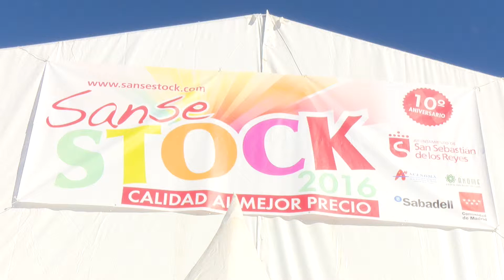Abierto el periodo de preinscripción para Sansestock 2017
El Ayuntamiento de San Sebastián de los Reyes acaba de abrir el periodo de preinscripción para todos aquellos comercios que estén interesados en participar en la próxima edición de Sansestock.

Se trata de la feria de comercio urbano más importante de la zona norte de Madrid, que organiza el Ayuntamiento, a través de la Concejalía de Desarrollo Local, en el Recinto Ferial del Parque de la Marina.

La fecha de celebración de la edición 2017 será del 6 al 8 de octubre y el objetivo es que este evento siga siendo una referencia para el comercio de la zona norte de la Comunidad y que cada año sea mejor por el número y calidad de los expositores.

Durante ese fin de semana, los establecimientos participantes pueden ofrecer productos que tienen en stock a precios muy competitivos para darles salida, lo que resulta un beneficio económico inmediato.

Para participar es necesario que el comercio interesado presente el cupón de preinscripción desde el lunes 3 de julio al lunes 17 de julio, en el Centro Municipal de Empresas o por correo electrónico a la dirección

Se atenderán todas las solicitudes y tendrán prioridad los comercios del municipio y los participantes en anteriores ediciones de esta feria. Para el resto de solicitudes se tendrá en cuenta el orden de llegada.